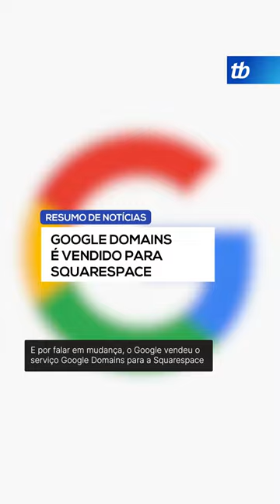Intel abandona o “i”, Google Domains é vendido e conteúdo pornô no Apple Vision Pro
Intel abandona o “i” nos seus chips, Google Domains é vendido para Squarespace e pornô no Apple Vision Pro 😲